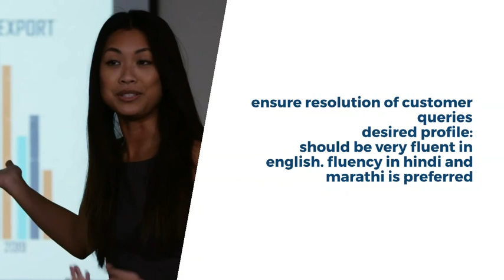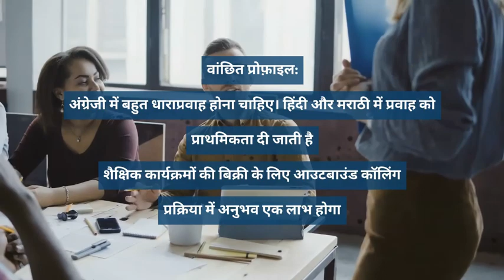Urgent openings for team leader post at thane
job description:
experienced candidate as a team leader in bpo sector will do
lead the team of callers, guide and train them
achieve monthly targets and sales of calling team
ensure resolution of customer queries
desired profile:
should be very fluent in english. fluency in hindi and marathi is preferred
experience in outbound calling process for sale of educational programs will be an advantage
should have managed a team

ठाणे में टीम लीडर पद के लिए तत्काल उद्घाटन
नौकरी का विवरण:
बीपीओ सेक्टर में टीम लीडर के तौर पर करेंगे अनुभवी उम्मीदवार
कॉल करने वालों की टीम का नेतृत्व करें, उनका मार्गदर्शन करें और उन्हें प्रशिक्षित करें
कॉलिंग टीम के मासिक लक्ष्य और बिक्री प्राप्त करें
ग्राहक प्रश्नों का समाधान सुनिश्चित करें
वांछित प्रोफ़ाइल:
अंग्रेजी में बहुत धाराप्रवाह होना चाहिए। हिंदी और मराठी में प्रवाह को प्राथमिकता दी जाती है
शैक्षिक कार्यक्रमों की बिक्री के लिए आउटबाउंड कॉलिंग प्रक्रिया में अनुभव एक लाभ होगा
एक टीम का प्रबंधन करना चाहिए था